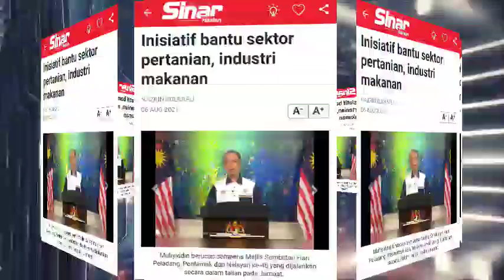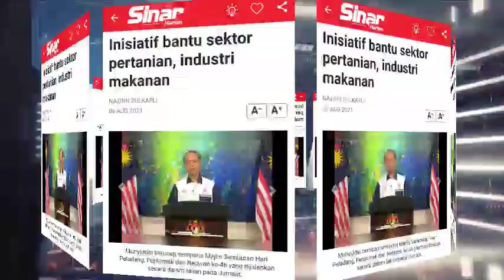TERKINI‼️BERITA BAIK BUAT RAKYAT MALAYSIA‼️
Kerajaan tidak meminggirkan golongan peladang,penternak dan nelayan.